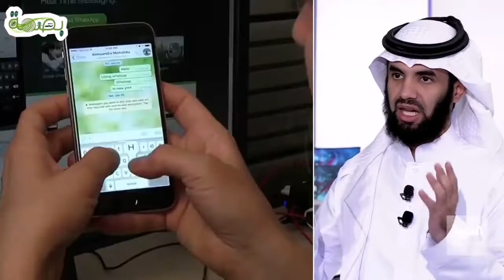🟢‏الخبير التقني عبدالعزيز الحمادي:مستخدمو واتساب معرضون للاحتيال و لممارسات استغلالية أخرى.